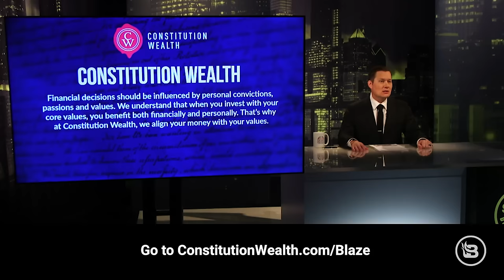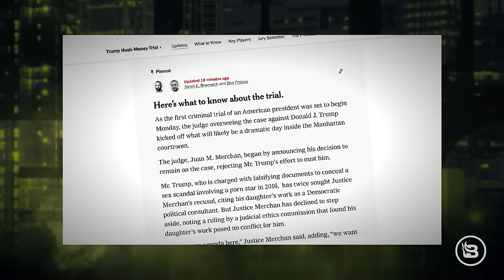Joe Biden Is INCAPABLE of Maintaining Trump’s Era of Middle East Peace | Ep 879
Stu Burguiere breaks down the latest following Iran’s drone attack on Israel over the weekend and speculates on what to expect in the days to come. Then, BlazeTV host James Poulos joins with the truth about dirty business dealings in Congress. And former President Donald Trump is in a Manhattan court today for the start of his hush money trial; Stu has the latest.

CONSTITUTION WEALTH MANAGEMENT
If you have 250k or more of stock and bond investments and would like to reduce your exposure to woke companies, go

PRIZEPICKS
Download the PrizePicks app today and use code ‘STU’ for a first deposit match up to $100